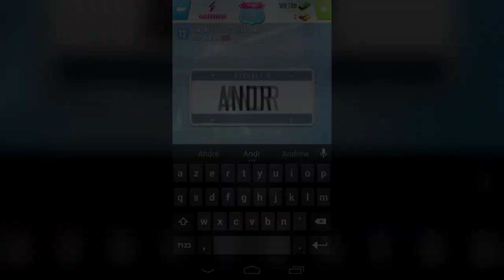Asphalt Overdrive : Test Android !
Test du nouveau jeu Android de Gameloft, Asphalt Overdrive, un running game jeu de voiture sous les traits des années 80 !